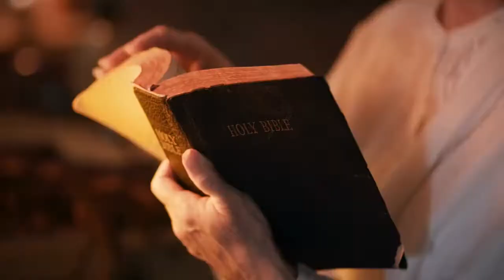Top 10 places to visit in the UK | The ultimate UK travel guide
So you're looking to visit some of the most amazing places in the UK? I've got your back! In this video, we'll take a look at 10 of the best destinations. We'll explore what makes these places so special, where they're located, and how to get there.

TRAVEL ESSENTIALS
Prepare for your next trip with these travel essentials: